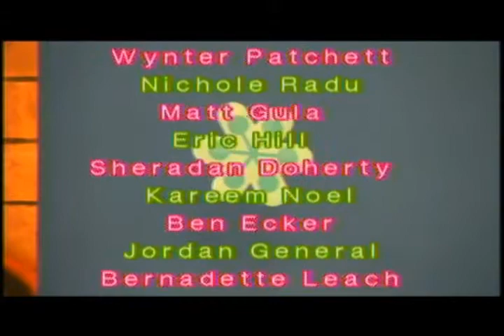CHS TV News - Friday, December 6, 2013